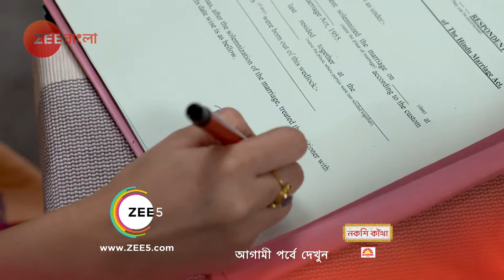Trinoyoni - Ep - 171 - Webisode - Zee Bangla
Trinayani is a woman who can see the future. She decides to use her power to make other peoples lives better. How will things turn out for her when people learn about her extraordinary abilities?